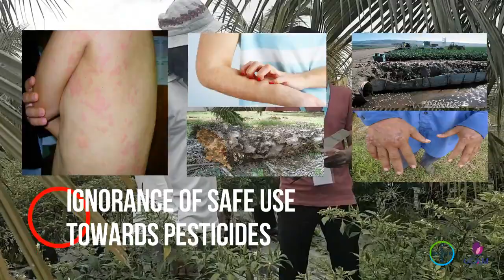Bayer Safe Use Ambassador VIDEO 2018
Student from University College of Agroscience Malaysia, explore the local farmers and create awareness of safe use of pesticides.